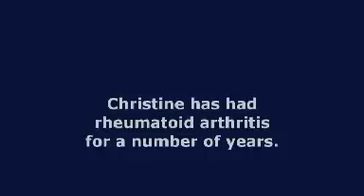Using Methotrexate - Christine's Story (Medac Films 2011)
Christine tells her story of using Methotrexate injections to treat her rheumatoid arthritis (RA)